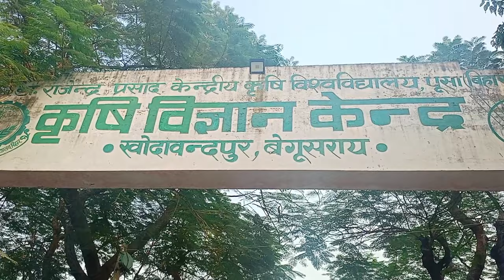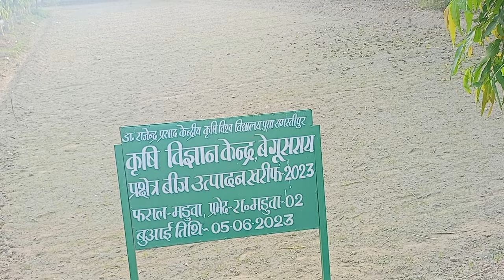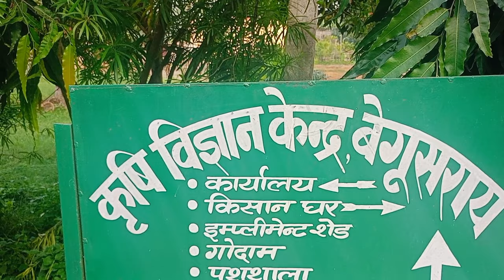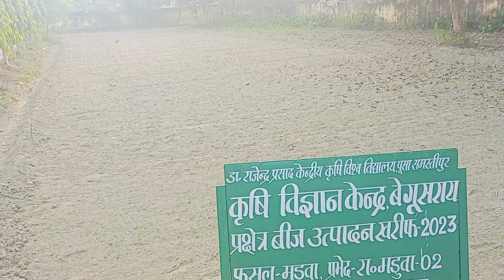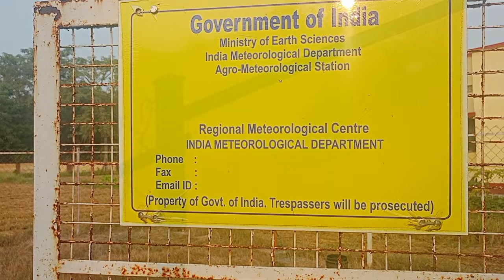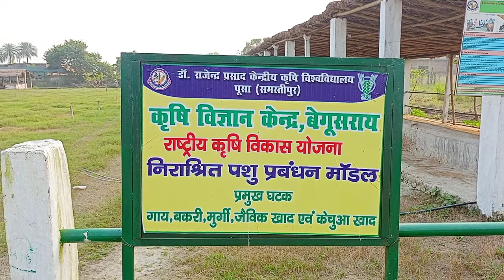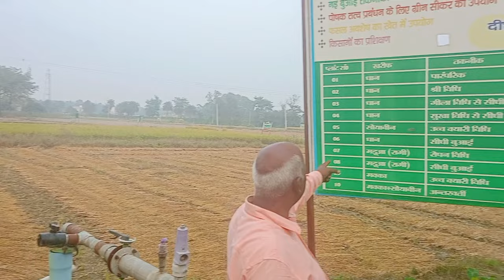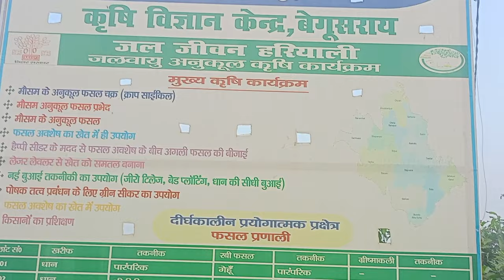Agriculture Science Centre Begusarai ll Himanshu Desi Vlogs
thankyou so much for watching my vlogs❤️